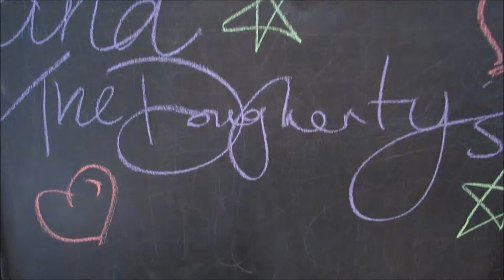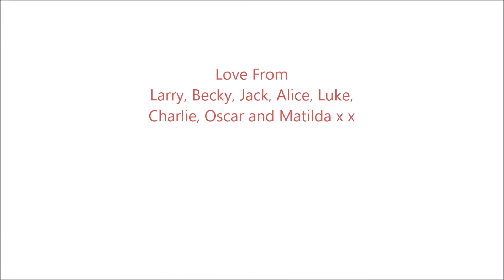Happy 60th Birthday Sue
Brown / Dougherty / Gumble - Centre Parcs 2016